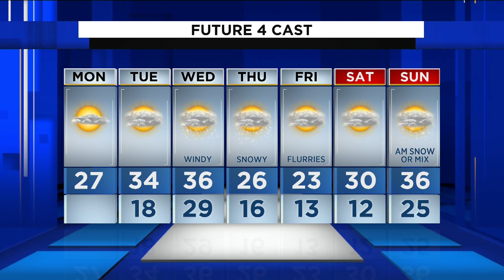Metro Detroit weather forecast for Jan. 3, 2022 -- 7 a.m. update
Here is the weather forecast for Metro Detroit.